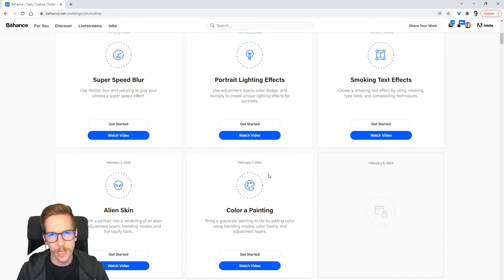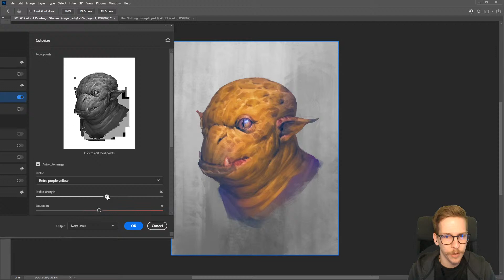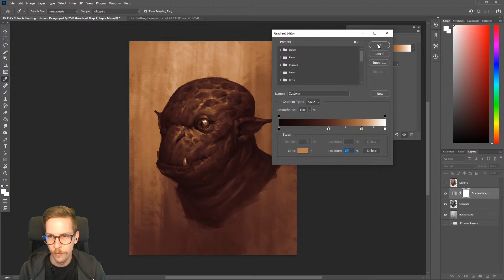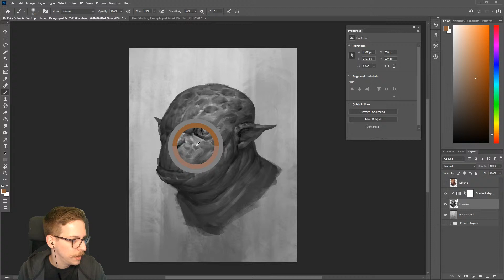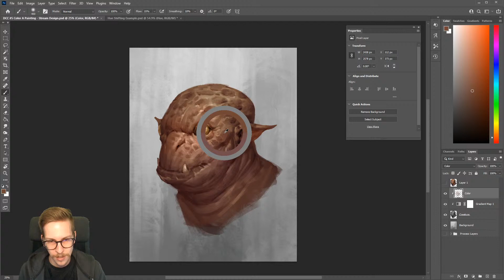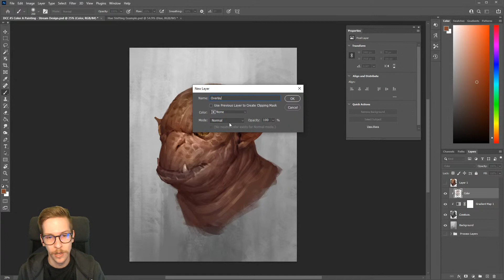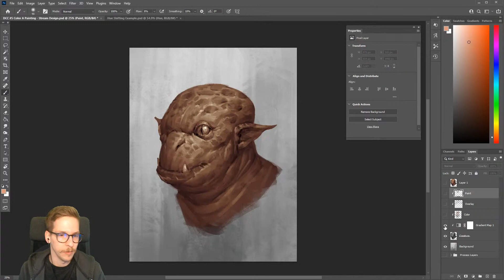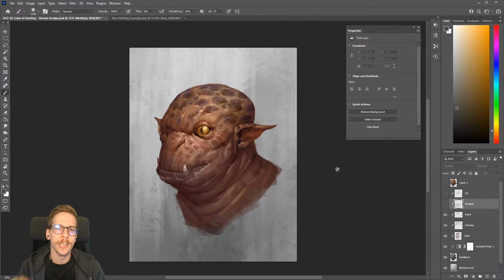Photoshop Daily Creative Challenge - Color A Painting | Adobe Creative Cloud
CHALLENGE: Bring a grayscale painting to life by adding color using blending modes, color theory, and adjustment layers.

Join your host Sam Peterson each morning at 9:00am PT to learn how to approach each challenge using Photoshop. Complete 9 challenges by Friday, February 11th, and you’ll be on your way to sharpening your skills. Get your questions answered, see what the community is creating and get feedback on your work!

00:00 Start
05:29 Colorize - getting a base color
07:08 Gradient Maps
11:12 Value checking - viewing grayscale
13:51 Color Layer Blend Mode
19:03 Adding more saturation to the painting
20:14 Overlay Layer Blend Mode
24:19 Recap